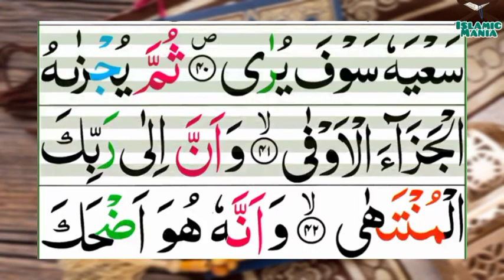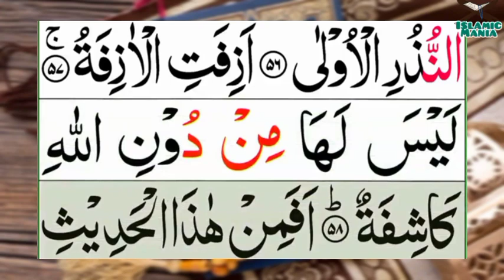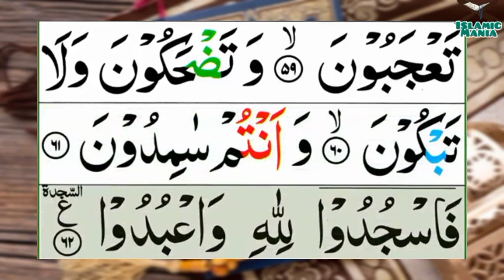053-An-Najm(The Star) _ Surah Alnajam _ سُوْرَۃُ الْنَّجْمِہ _ Tilawat Quran Majeed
053-An-Najm(The Star) _ Surah Alnajam _ سُوْرَۃُ الْنَّجْمِہ _ Tilawat Quran Majeed
Channel Link :-